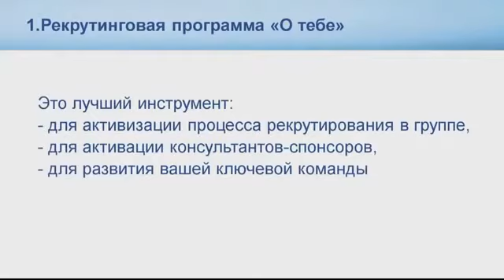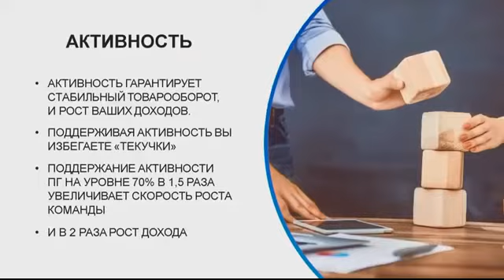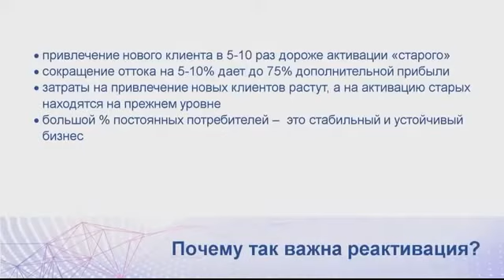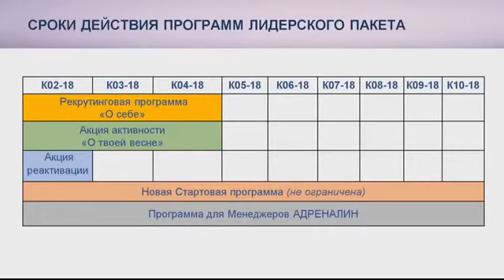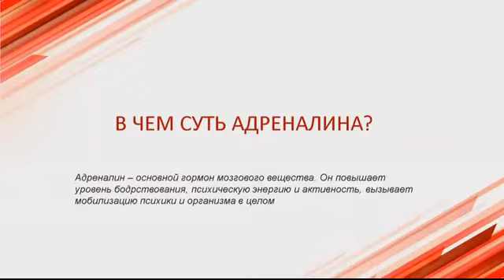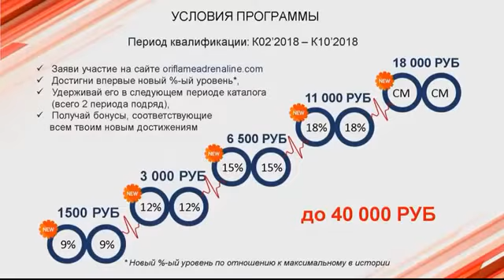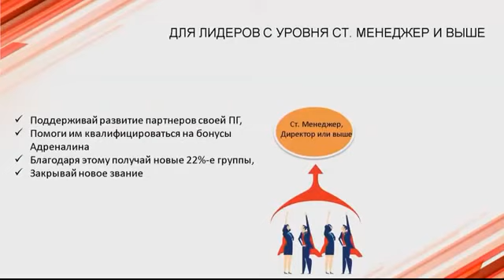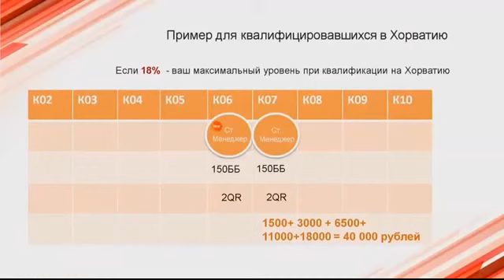Копия видео "Запуск пакета программ Растём Сейчас ! ORIFLAME 2018"